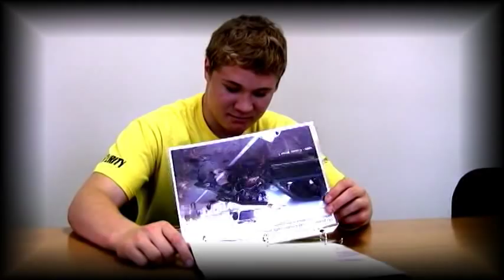Hillsboro SADD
Here's the Hillsboro SADD final video for Act Out Loud!  and vote for your favorite project.  Northern Lights SADD has three chapters represented in Anoka, Henry Sibley, and Hillsboro.